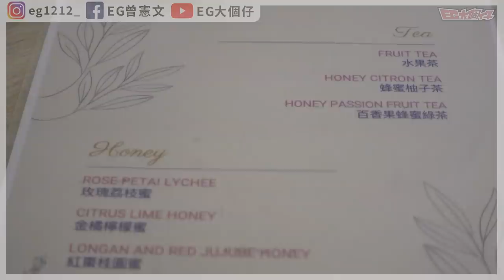【貓控必睇】超乖的貓！！帶女友去旺角貓Cafe！驚青男友６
Ｄ貓係要唔太Friend先成日走黎聊你架